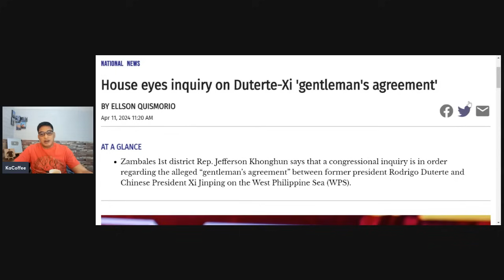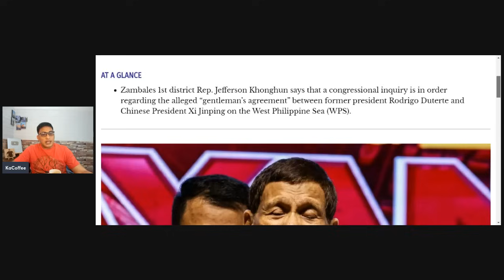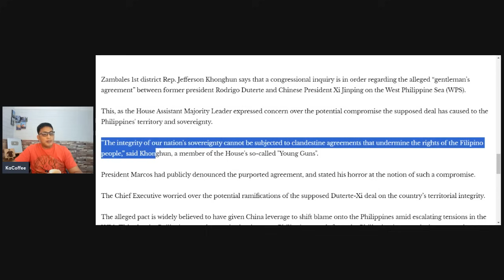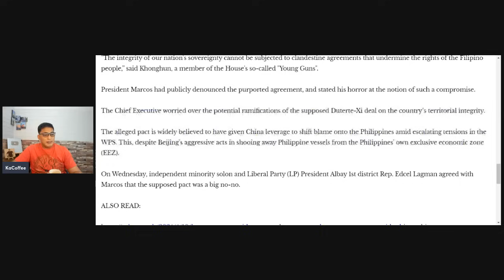DIGONG, PAPATUSIN KAYA ANG IMBESTIGASYON NG KONGRESO SA GENTLEMAN'S AGREEMENT?